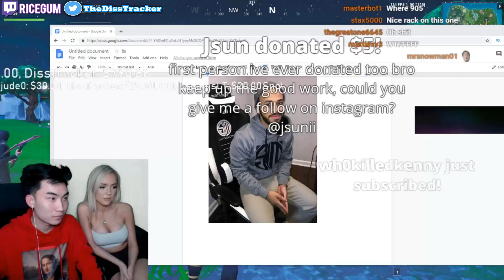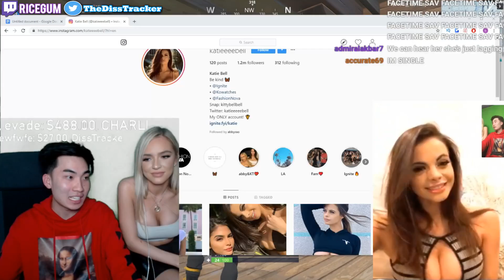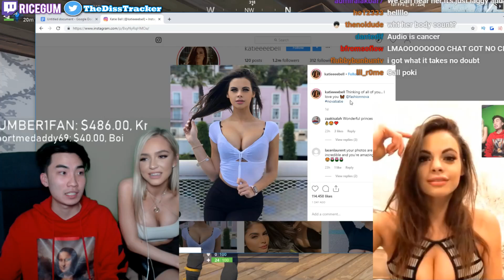RiceGum & GF Call NELK's "Girl-Friend" & RATES TFUE + NINJA + HAMLINZ + MORE! LIVE ON STREAM!